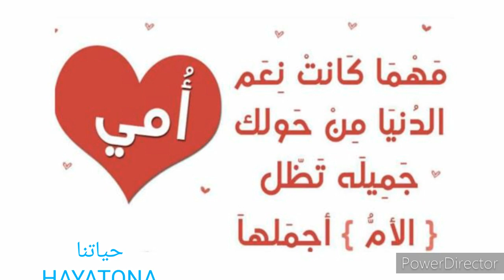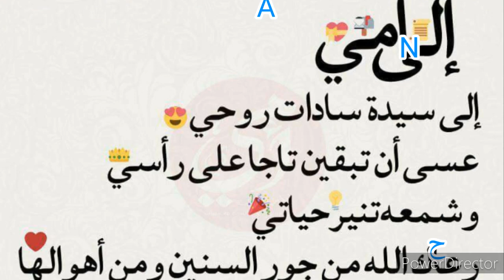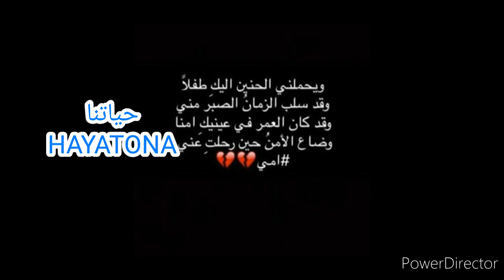اغاني الانمي عن الام هدية لكل الامهات ❤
أغاني الانمي